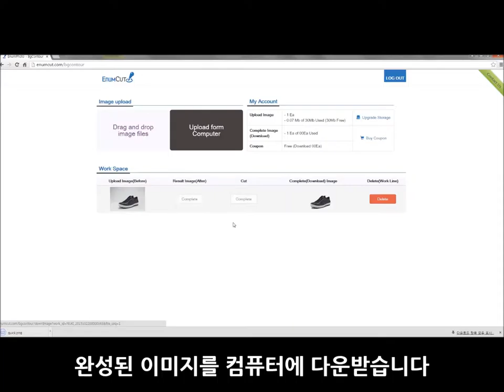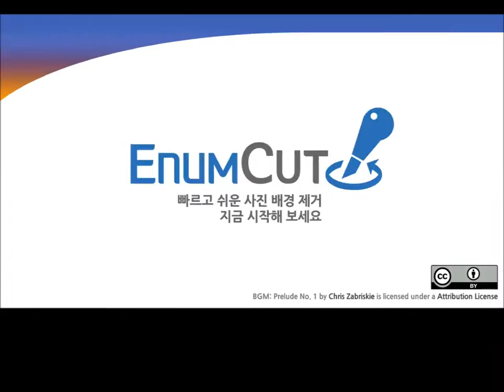Enumcut.com [ Tutorial - 2 ] : Quick Mode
How do you remove background from photos?
Coming Soon ! Enumcut.com

2 Types of Tool Mode! Quick & Expert Mode!

(이넘컷, 쉬운 사진 배경제거 누끼 서비스)